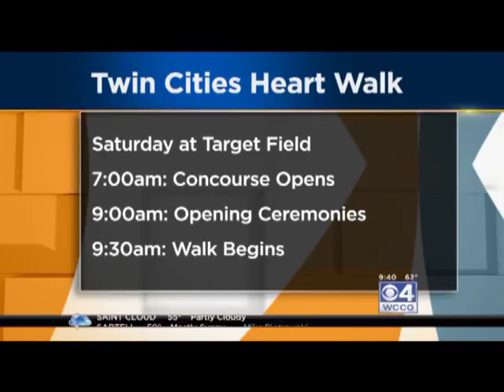Esther and Ashley Talk Heart Walk on WCCO MidMorning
A heart super-hero and heart survivor, Esther goes on WCCO along with her mom, Ashley to share their personal connection with heart disease. Their family attends the Twin Cities Heart Walk every year to celebrate Esther and the thousands of other heart survivors!